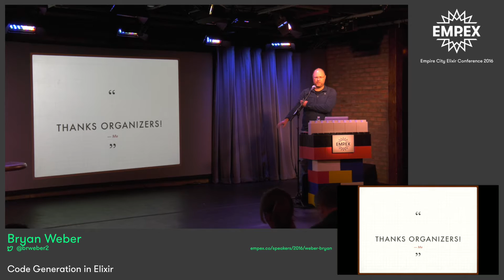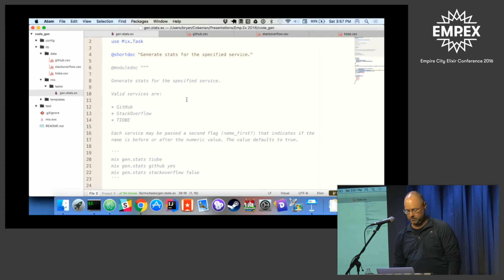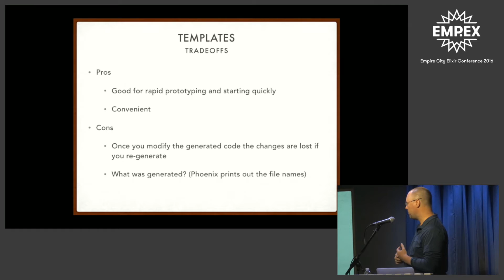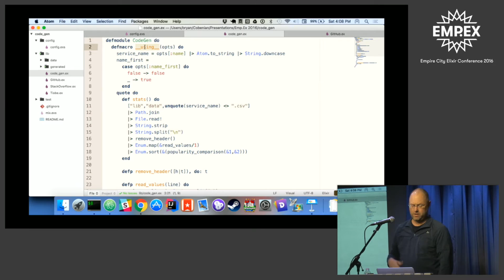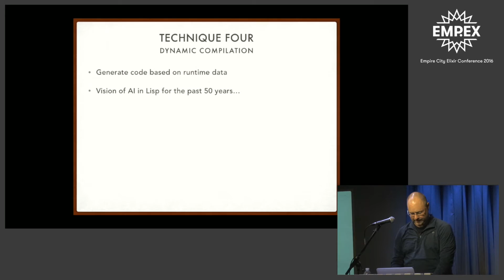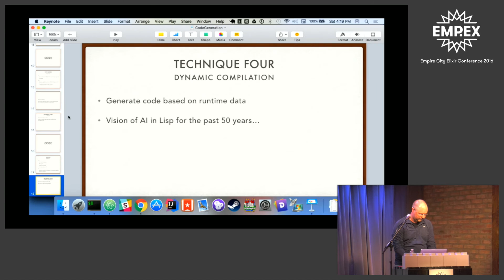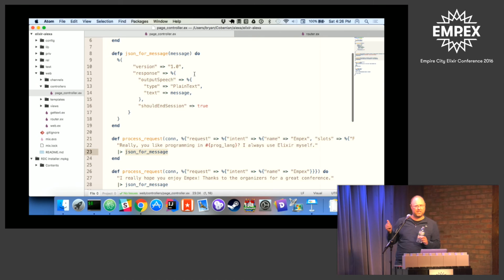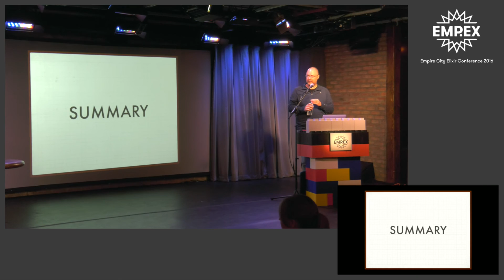Code Generation in Elixir // Bryan Weber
Bryan Weber - @brweber2

This talk will cover how to create custom generators for Mix, when they are appropriate to use, and when to use macros instead. We will also look at some techniques for generating flexible code that will allow subsequent re-generations to minimize the impact on changes that were made to the generated code.

EmpEx, the Empire City Elixir Conference, is a new conference for the Elixir programming language and ecosystem held in New York City. EmpEx 2016 was held on May 21, 2016.